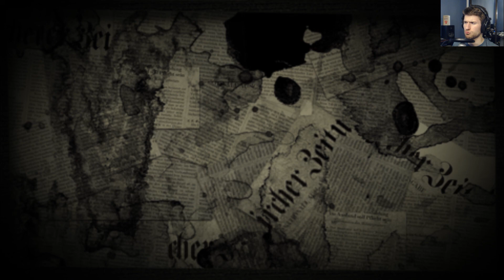I GOT A PERSONAL ASSISTANT! || Danganronpa #4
Not that I'm complaining but it's starting to trigger my paranoia a bit...